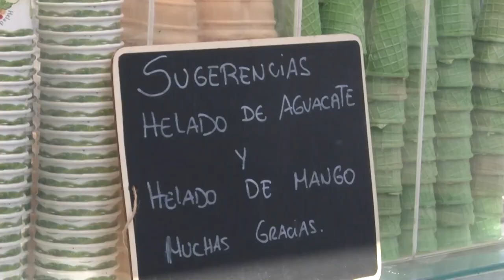INFORMATIVO MOGÁN VIERNES 01 DE DICIEMBRE DE 2023